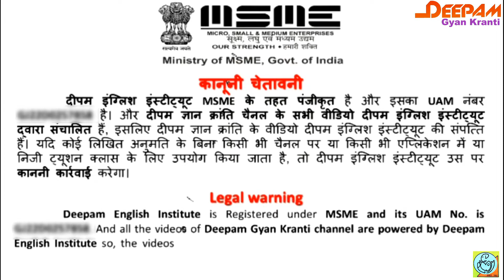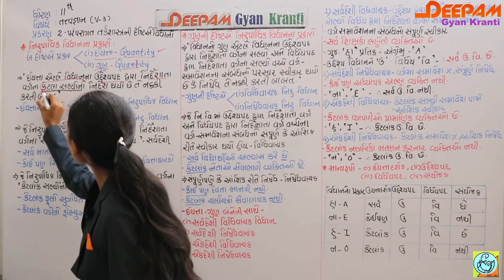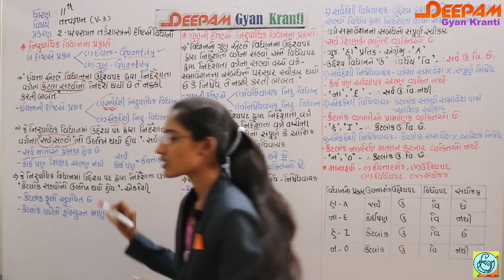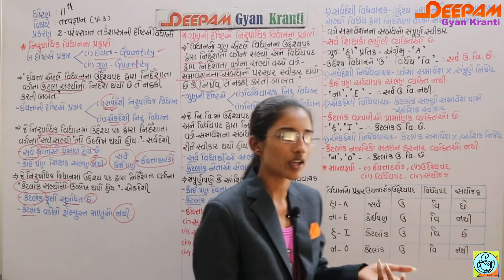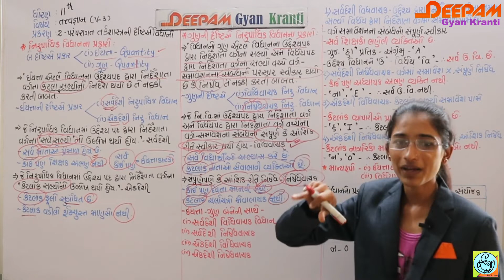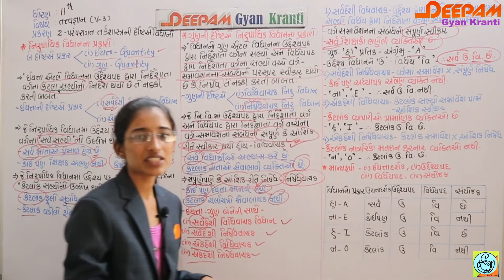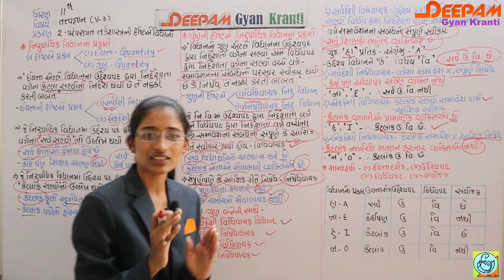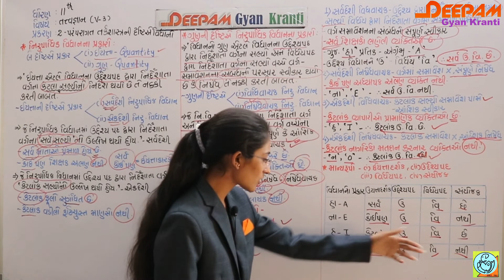STD 11 | ARTS | CH 02 | પરંપરાગત તર્કશાસ્ત્રની દ્રષ્ટિએ વિધાનો | PHILOSOPHY | VIDEO - 03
આ વિડિયો દ્વારા તમે
 નિરુપાધિક વિધાનના પ્રકારો
  ઇયત્તાની દ્રષ્ટિએ
  ગુણની દ્રષ્ટિએ
  ઇયત્તા અને ગુણની દ્રષ્ટિએ
ની માહિતી સરળતાથી સમજી શકશો...